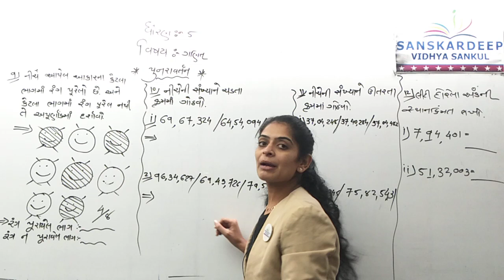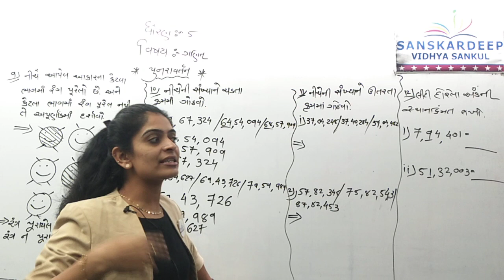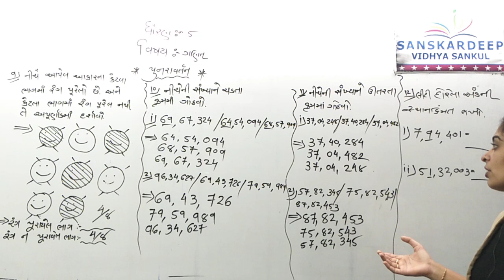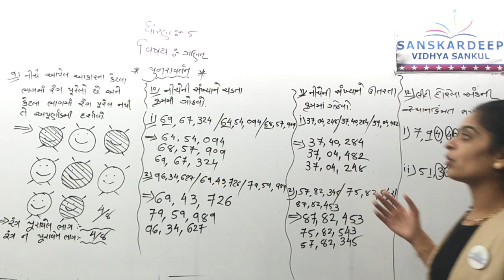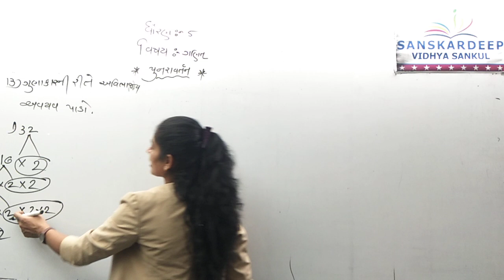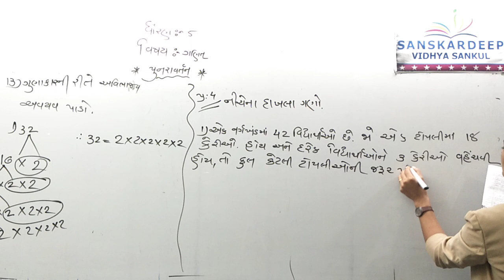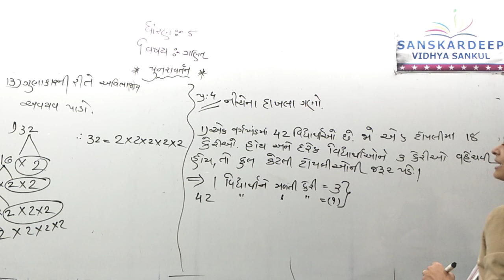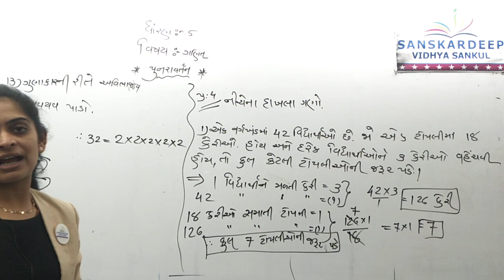std 5 maths revision 11 10 21